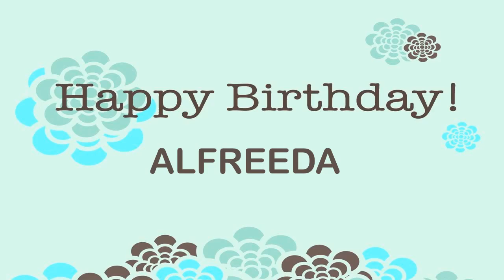Alfreeda Happy Birthday Wishes & Mensajes